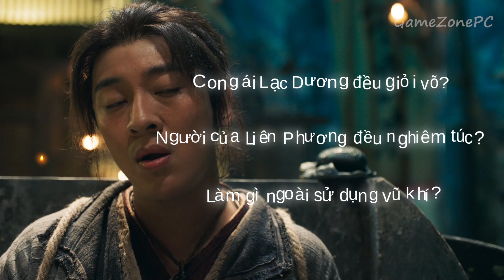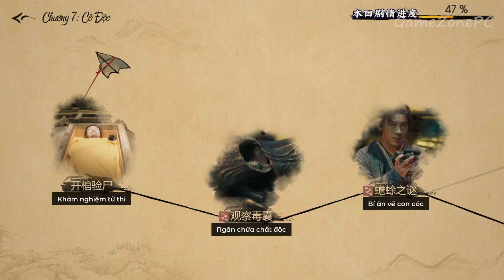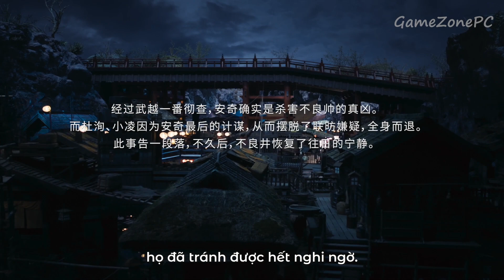Underdog Detective Gameplay Walkthrough Part 4 PC - No Commentary (FULL GAME)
Underdog Detective is a video-based playable, interactive story Set in the reign of Empress Wu Zetian of ancient China, you will play as a slum dweller in the imperial capital of Luoyang and embark on a thrilling yet comedic adventure! Traps and conspiracies, comradery and your unknown origin...